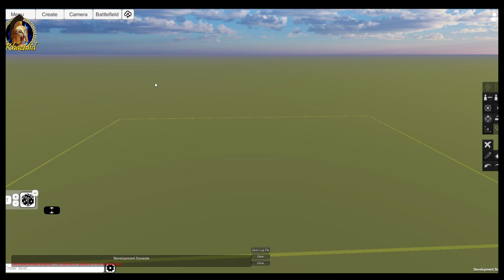👑WARHALL👑SORTEO!!El MEJOR SIMULADOR The Ninth Age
🔴MATERIAL UTILIZADO🔴
MIS AEROS
🌟Focos Amzdeal Softbox Focos
🌟 Limpiador Ultrasonidos

PINCELES:
Windsor 🚩RECOMENDADO
5 pinceles
9 pinceles

     IMPRESORA 3d
🚩LA MEJOR🚩ELEGOO MARS PRO2
🚩ELEGOO MERCURY MAQUINA DE LAVADO
🌟ENDER 3 EN OFERTA EN AMAZON!
🌟EXTRUSOR COMPLETO
🚩FEP Grandes